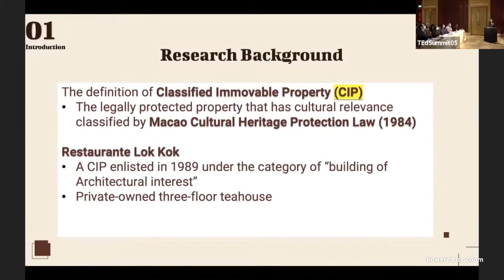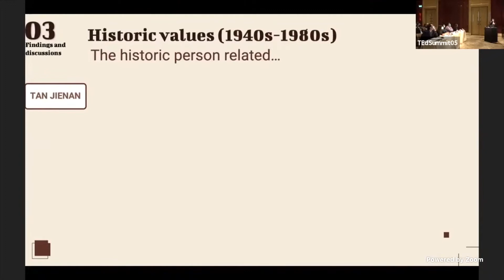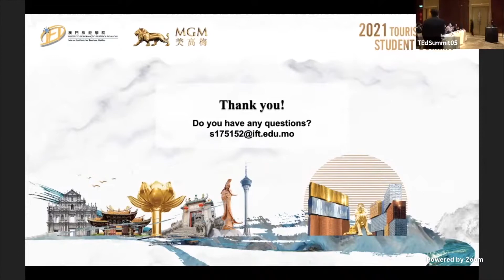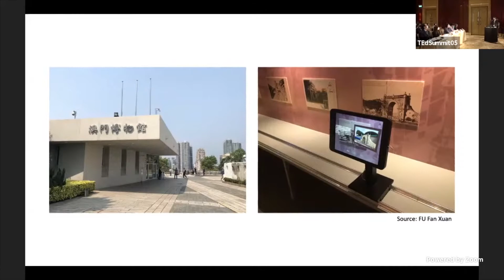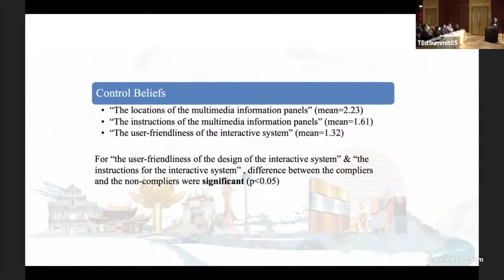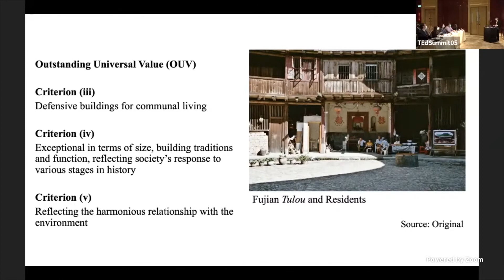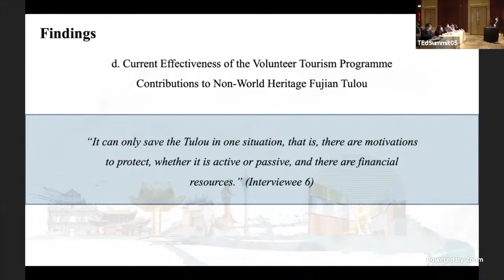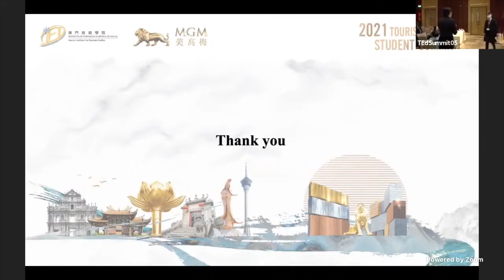【旅遊教育學生峰會 Venue D Morning Session 1】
澳門旅遊學院於5月26日假澳門美高梅舉辦第六屆旅遊教育學生峰會。活動為應屆畢業生提供機會，與行業領導者和社會大眾分享其研究成果。

主持老師Dr. Jose But
專家成員Ms. Carla Figueiredo, Architect of Cultural Heritage Department, Cultural Affairs Bureau
專家成員Ms. Nancy Ung, Director - Employment (HR), Wynn Macau
專家成員Mr. Orson, Wong Chi Wai, Council Chairman, Macau Cultural Heritage Association
專家成員Ms. Amanda Wan, Executive, Macao Government Tourism Office

演講學生HUANG YUYIN, ECHO
演講主題The conservation of classified immovable properties in Macao: The case study of restaurante Lok Kok

演講學生FU FANXUAN, FISHER
演講主題Identifying beliefs underlying young visitors’ interaction with multimedia information panels in Macao Museum: An application of the theory of planned behaviour

演講學生LI XIYU, PAUL
演講主題Effectiveness of volunteer tourism as a heritage protection mode for non-world heritage Fujian Tulou

澳旅院的本科課程(中文學制) 正在接受報名
共設有三個課程：
- 酒店管理 - 旅遊會展及節目管理 - 旅遊零售及市場推廣管理
報讀澳旅院，成為明日國際旅遊服務業精英！
報名截止日期為2021年6月27日。立即進入以下招生網頁報考：

世界瞬息萬變，我們要裝備好自己，提高競爭優勢，終生學習永遠不會是一個輕率的決定，國際化高等教育含金量高，可以助您增進知識、建立和發展理想事業。
• 【澳門旅遊學院研究生課程 現正招生】 ：
• 報名期至 2021年6月30日
• 詳情可流覽：